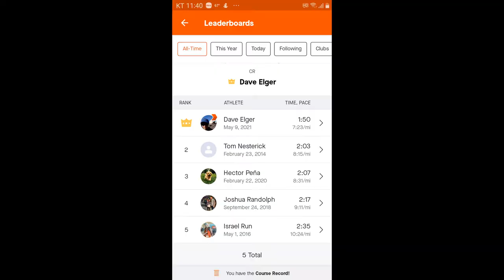Jiksan Route Hill Segment Record Attempt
9 mile workout featuring some hills, one strava segment record attempt, and 3 plus miles of tempo.